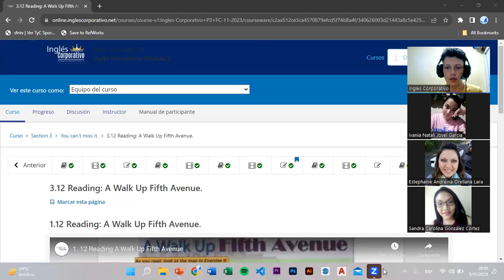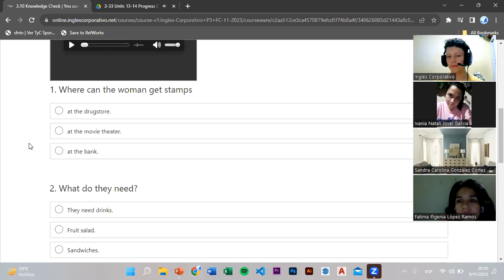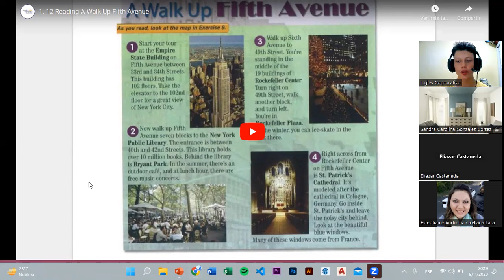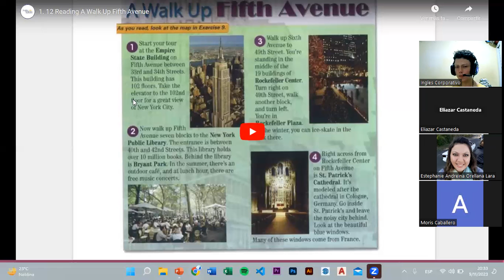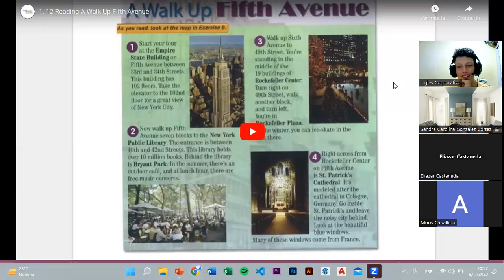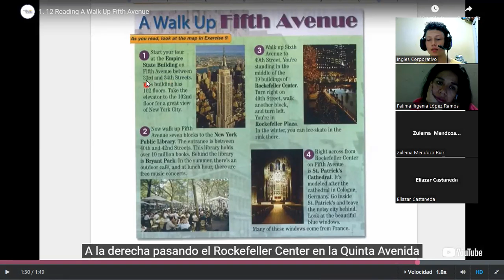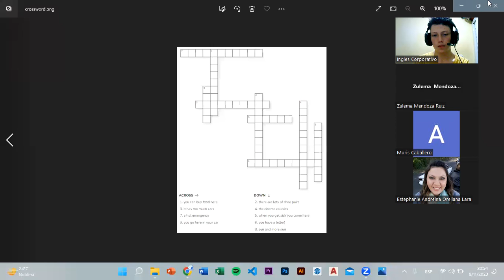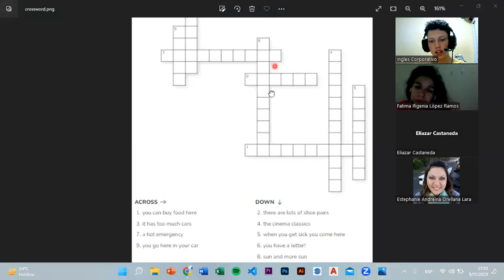SESSION 8 - 9/11/2023 - P3-01-8-9-PM-11-2023 - TREJO - Making inferences